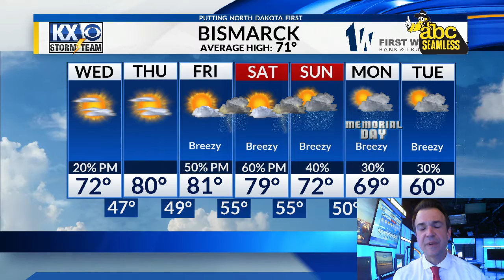Tue, May 24, 2022 - Nightly One Minute Forecast